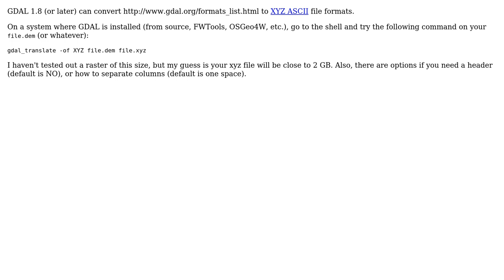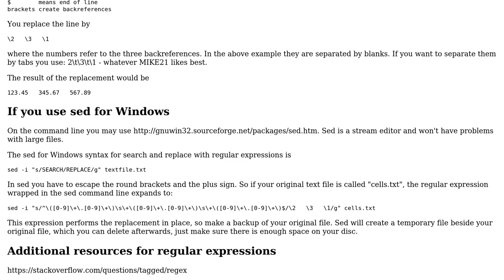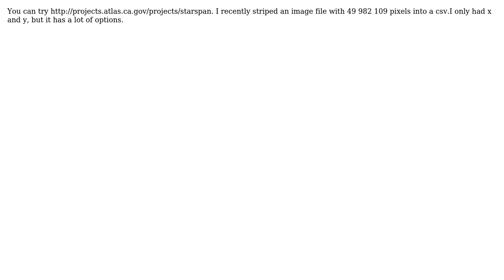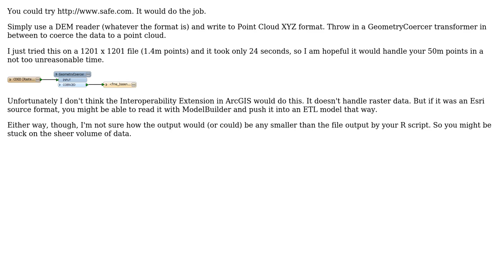GIS: Conversion huge raster (50 000 000 cells) in to .xyz (6 Solutions!!)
GIS: Conversion huge raster (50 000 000 cells) in to .xyz

With thanks & praise to God, and with thanks to the many people who have made this project possible! | Content (except music & images) licensed under CC BY-SA | Music | Images & others | With thanks to user vascobnunes user Tomek user Thomas Telegdy user PolyGeo user OptimizePrime user Mike T user markusN user Mark Ireland and the Stack Exchange Network Trademarks are property of their respective owners. You are responsible for your own actions.